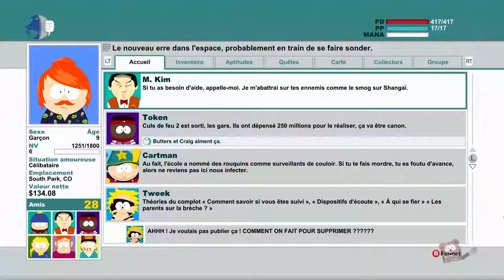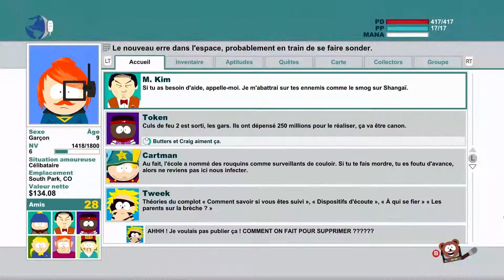South Park : Le Bâton de la Vérité #7 - VISITEURS ET CLOCHARD ZOMBIE NAZI !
Hey ! Aujourd'hui on se fait enlever par des aliens et on fracasse du clochard. Sympa, non ?